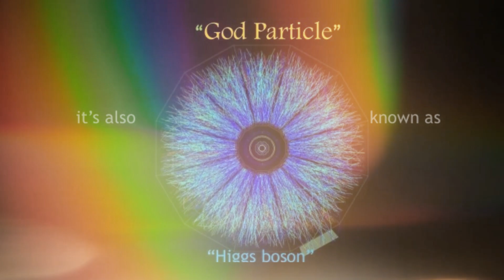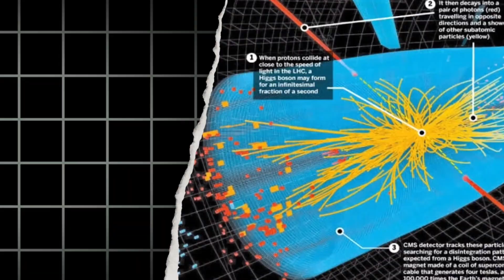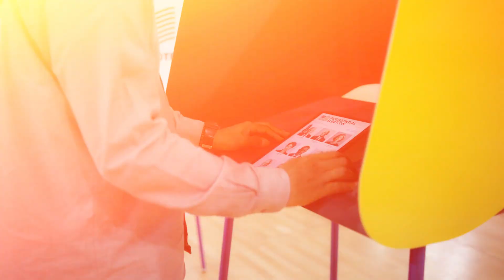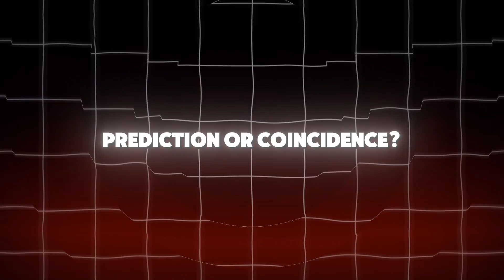Simpsons predicted the 21st century way before...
In this video we are covering the Simpsons predictions which create some serious impact on our world!

Aiming 100 likes...